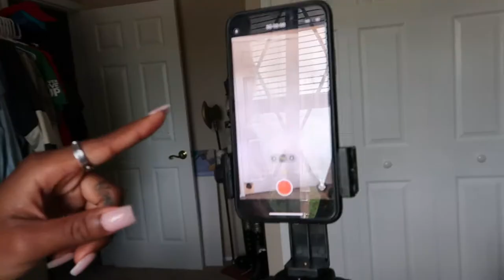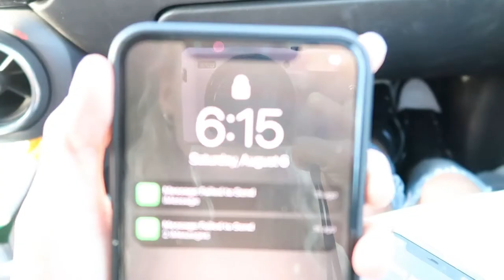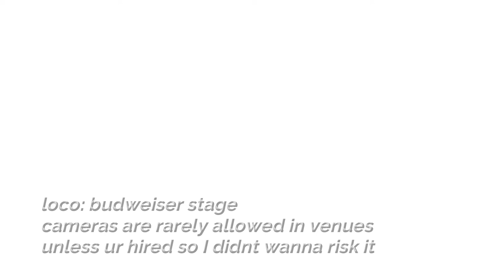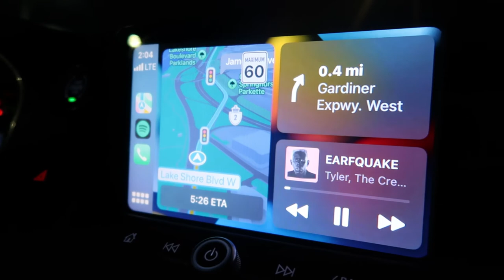i took a four hour cross country road trip to see drake, nicki, and lil wayne